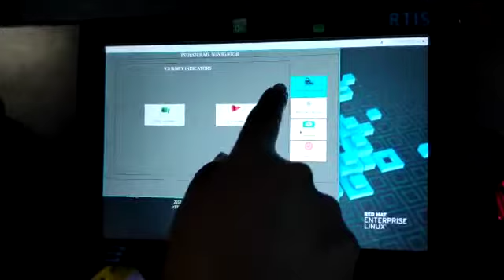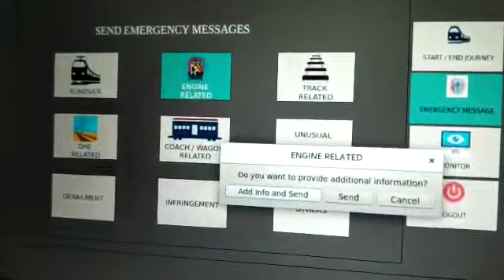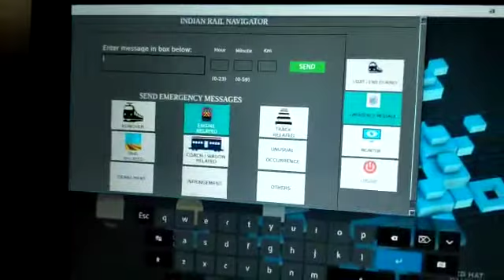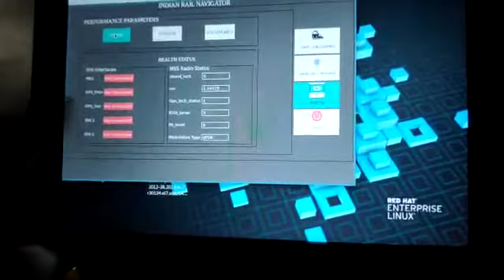real time information system(RTIS)